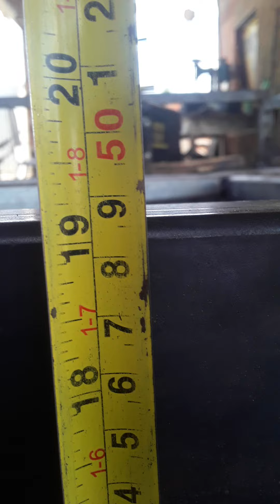medida da altura da carroceria do triciclo